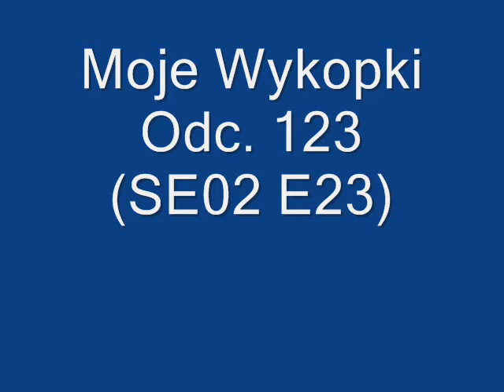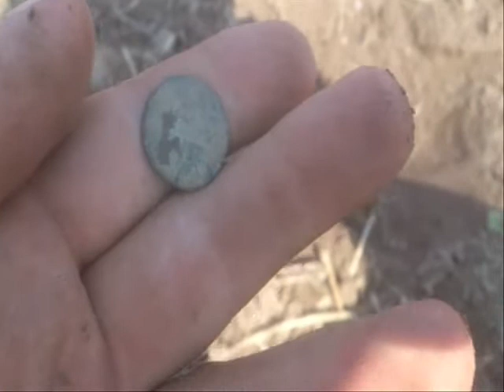Moje Wykopki Odc. 123 (SE02 E23)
Kolejna odsłona :) Tym razem znów tylko jedna monetka ale cóż. Inne znajdki też się liczą :)